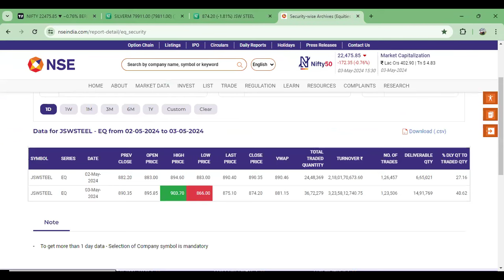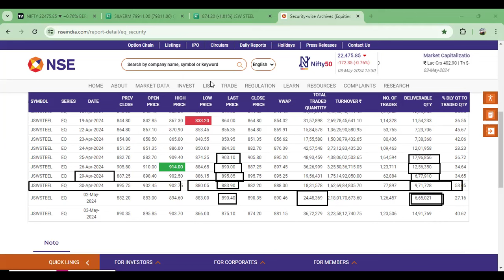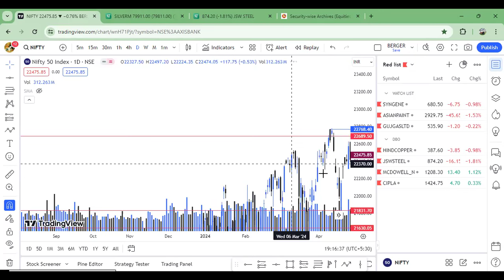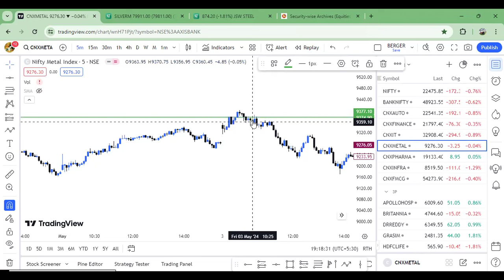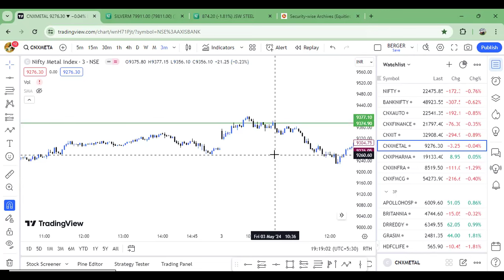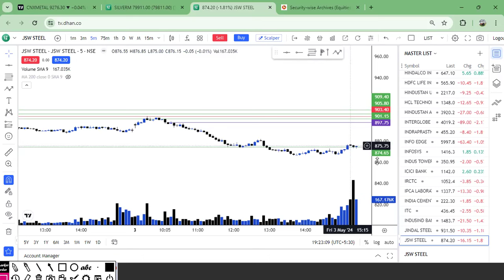Trade Analysis By Tradism Practitioner # Pick, Confirmation , Entry Explained .